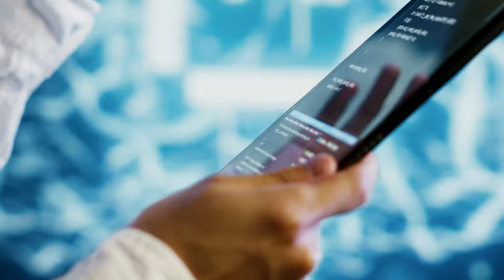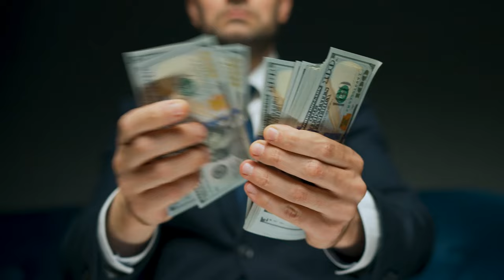It Certification Importance: Here is Why You Need 1 It Certification in 2024 | Coachwilfredasuquo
In this video, we make a compelling case for why earning at least one IT certification in 2024 is a strategic move for any IT professional. Whether you want to advance your career, stay ahead of technology trends or simply invest in your personal development, certification offers you a way to achieve your goals. Join us as we explore the benefits, share success stories and offer practical advice on choosing the right certification for your career aspirations. Don't miss the opportunity to advance your career in 2024 with an IT certification. Watch the video to learn more and take the first step towards a brighter professional future.

What You'll Learn:

1.Enhanced Career Prospects:

•IT certifications are often a gateway to better job opportunities. Employers increasingly seek candidates who can demonstrate their skills and knowledge through recognized credentials. We'll explore how certifications can set you apart in a competitive job market and open doors to roles that might otherwise be out of reach.

2.Up-to-Date Knowledge:

•The tech industry is in constant flux, with new technologies, methodologies, and best practices emerging regularly. Certifications require you to stay current with these changes, ensuring that your skills remain relevant and up-to-date. We'll discuss specific certifications that align with the latest trends and technologies in the IT sector.

3.Increased Earning Potential:

•Certified IT professionals often command higher salaries compared to their non-certified peers. We'll examine various certifications and their associated salary benefits, providing concrete examples of how investing in certification can lead to significant financial rewards.

4.Professional Credibility:

•Achieving certification signifies a commitment to your profession and a mastery of specific skills. This not only enhances your credibility with employers and colleagues but also boosts your confidence in your abilities. We'll share testimonials from industry experts and successful professionals who have experienced firsthand the credibility that certifications bring.

5.Networking Opportunities:

•Joining the community of certified professionals offers numerous networking opportunities. Many certification bodies provide access to exclusive forums, events, and groups where you can connect with like-minded individuals. We'll highlight how these connections can be invaluable for career growth, mentorship, and staying informed about industry developments.

6.Personal and Professional Growth:

•The journey to obtaining certification is itself a rewarding process. It challenges you to learn, adapt, and push your boundaries. We'll discuss the personal satisfaction and professional development that come with acquiring new skills and knowledge through certification.

Remember, the journey to a balanced and fulfilling life starts with a single step. Embrace your skills and nurture your spiritual growth with Coachwilfredasuquo.